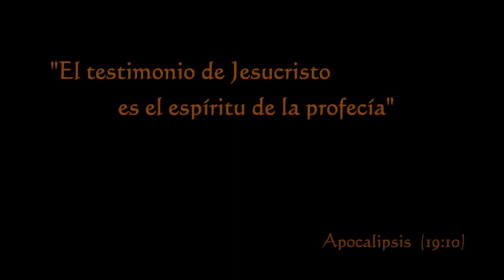La profecía - Cristóbal López Gándara - Ntro Padre Jesús Despojado de sus Vestiduras de Granada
La profecía - Cristóbal López Gándara -  PROMOCIONAL MAQUETAS DE MARCHAS PROCESIONALES PARA EL AÑO 2017 BANDA NTRO. PADRE JESÚS DESPOJADO DE SUS VESTIDURAS DE GRANADA, GRABADO EL PASADO 12 DE ENERO.